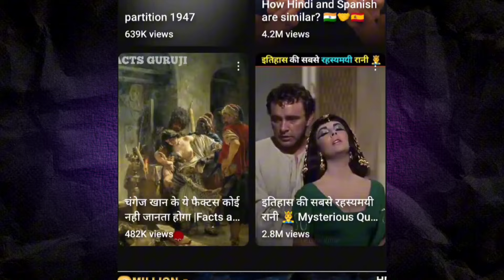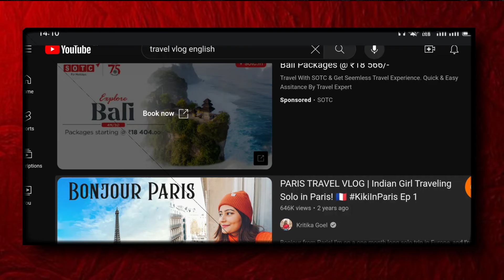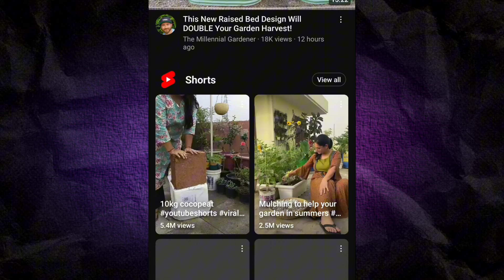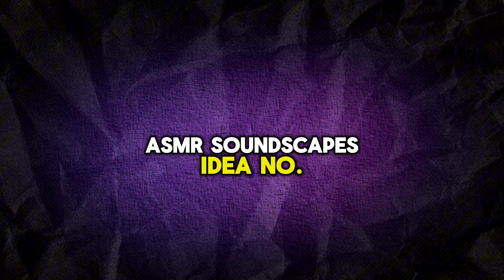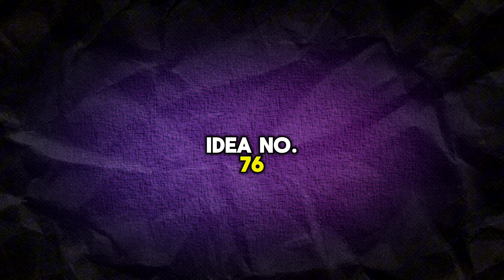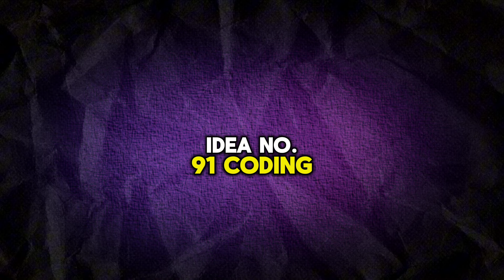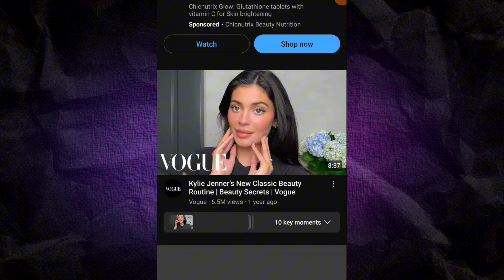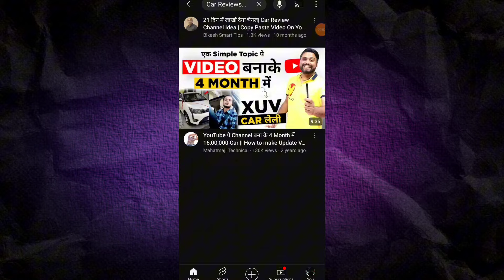120 Best Faceless Youtube Channel Ideas 2024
120 Best Faceless Youtube Channel Ideas 2024

Want to build a thriving YouTube channel without showing your face? You've got this!  This video unlocks 120 incredible faceless channel ideas across various niches, from tech & gaming to lifestyle & education.  Discover hidden gems, trending topics, and evergreen content that will keep your audience engaged. ✨ Learn the power of captivating narration, stunning visuals, and strategic planning to create faceless videos that win

Get ready to:

Find your perfect niche with a massive list of ideas

Craft high-quality content that resonates with viewers

Stand out from the crowd with unique faceless storytelling.

___Related keywords___

youtube channel niche ideas
faceless video ideas
faceless tutorials
storytelling channels
animation channels
education & learning
lifestyle & hobbies
gaming & entertainment
business & finance
health & fitness
travel & vlogs
music & audio
tech & gadgets
art & design

___HASHTAG___